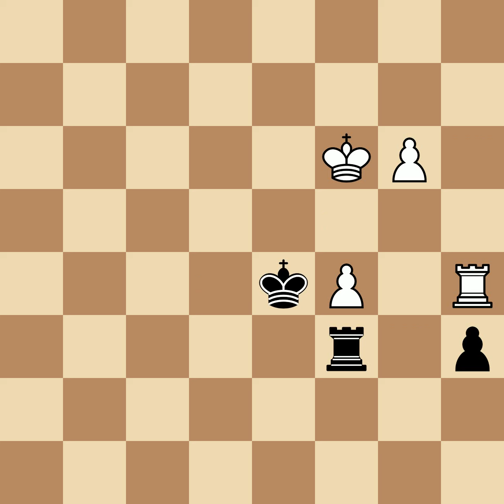Przepiorka, Dawid vs Sultan Khan, Mir | Liege, 1930, 1-0